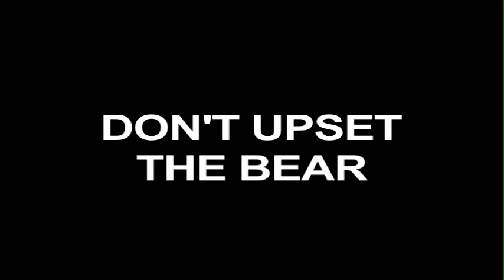Don't Upset The Bear @ Maxwell's - Stegosaurus Blues/Girls With Bangs/Dying Smile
Trunk Rock Records

Don't Upset The Bear plays Maxwell's for the first time.

Songs: Stegosaurus Blues, Girls With Bangs, Dying Smile